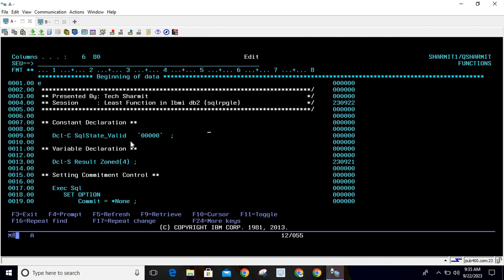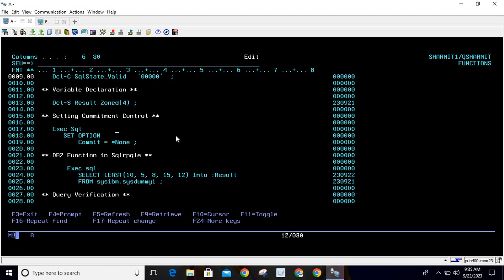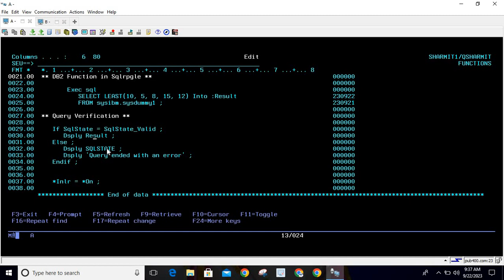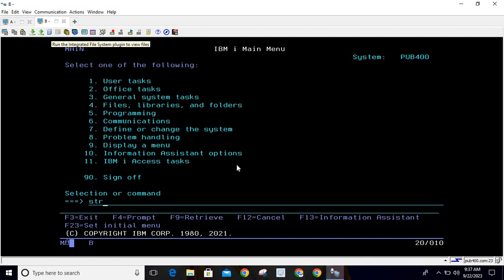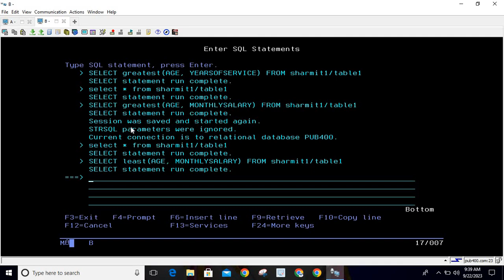least function in db2 sql | SQLRPGLE | ibmi training | sqlrpgle as400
1. How to use Least function  in db2 sql using sqlrpgle in hindi.

2. DB2 SQL functions example in hindi.

3. Least function in db2 sql in hindi.